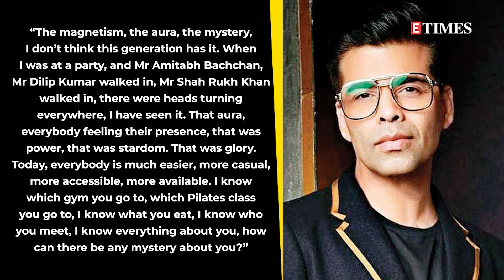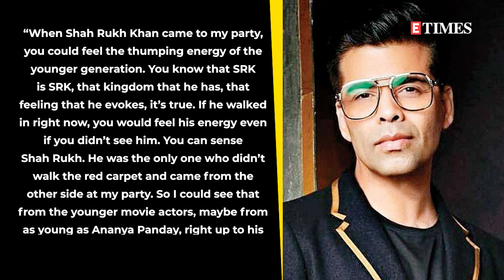‘Stardom Will END With Shah Rukh Khan’, Says Karan Johar | Find out WHY!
Shah Rukh Khan's stardom knows no bounds! Bollywood's King Khan enjoys a massive fan following all across the world. SRK's presence can never go unnoticed and director-producer Karan Johar seems to agree with us! Karan Johar recently opened up about how stardom has changed over the years. He is of the opinion that the new generation doesn't have the aura, mystique and mystery of the older stars of the industry.